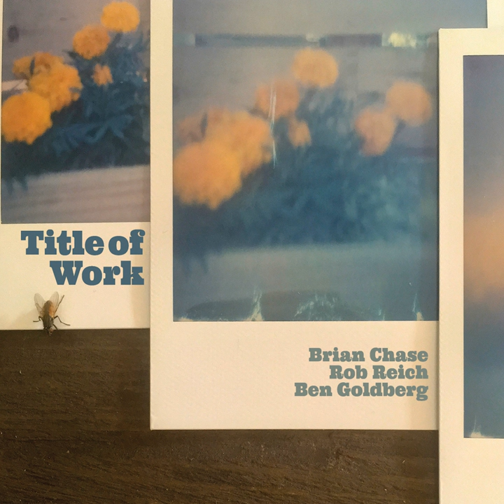Whorls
Whorls · Brian Chase, Rob Reich and Ben Goldberg

Title of Work

Artist: Ben Goldberg
Artist: Brian Chase
Artist: Rob Reich
Music  Publisher: NJAMIN Music ASCAP
Music  Publisher: Rob Reich Music (ASCAP)
Music  Publisher: Shazay Ltd/BMG Blue BM